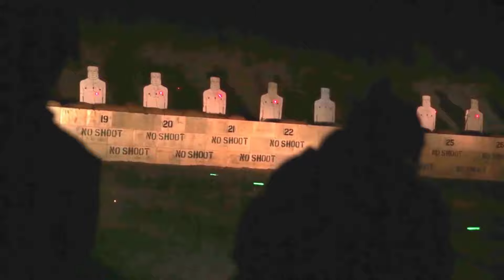75th Ranger Regiment || "Still Breathing"